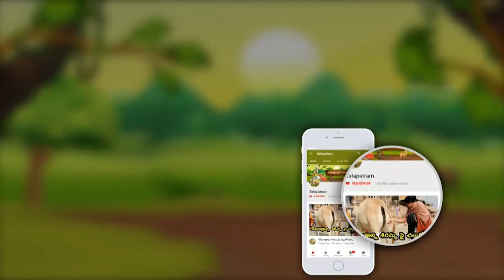పెళ్లిళ్లు వంటి ఫంక్షన్స్ లో చదివించేటప్పుడు 116/516/1116 ఇలా చివరిలో 16 సంఖ్య వచ్చేలా ఎందుకు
పెళ్లిళ్లు వంటి ఫంక్షన్స్ లో చదివించేటప్పుడు 116/516/1116 ఇలా చివరిలో 16 సంఖ్య వచ్చేలా ఎందుకు చదివిస్తారు?